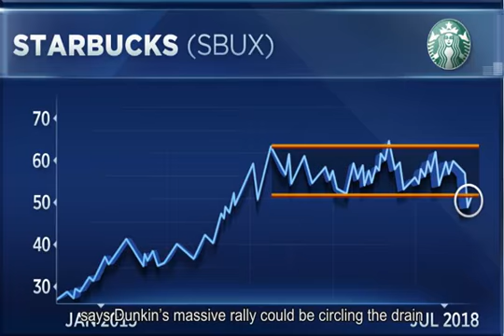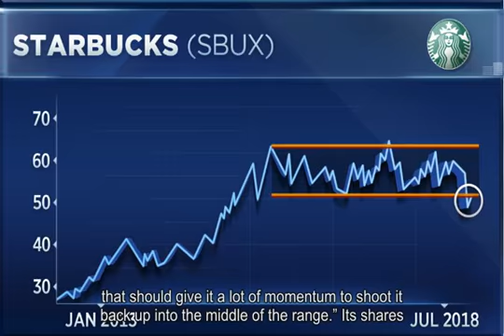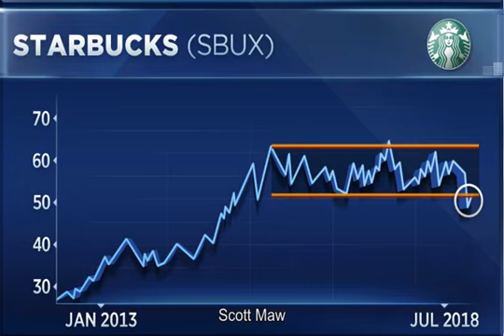Dunkin is crushing Starbucks this year. Heres why that could change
show chapters                                       In the cold brew war between Dunkin and Starbucks, which is the better play?                               4:21  PM ET Mon, 23 July 2018 |  03:46 A major fight is brewing between  Dunkin Brands  and  Starbucks , but only one is emerging victorious. Over the past two years, Dunkin shares have rocketed around 50 percent higher, while Starbucks has fallen more than 10 percent. Matt Maley , equity strategist at Miller Tabak, says Dunkins massive rally could be circling the drain. Its up 25 percent just since April, so its had this huge move, and its getting overbought, Maley told CNBCs  Trading Nation  on Monday. It looks like its upside here at least on a technical basis is somewhat limited. Dunkins surge has pushed its relative strength index above the 70 threshold several times this year, a level that typically indicates overbought conditions. It currently trades 13 percent above its 200-day moving average. Starbucks, on the other hand, its been stuck in a sideways range since 2015  between $52 and $63, $63.50. It dropped below that range last month, explained Maley. If it can rally back above $52, that should give it a lot of momentum to shoot it back up into the middle of the range. Its shares broke below $52 just over a month ago. Before then, the stock had not traded beneath that level since November 2016. Seattle-based Starbucks looks to be cooling off after a hot run in its early days, according to  Gina Sanchez , CEO of Chantico Global. They emerged really, really big, and theyre actually starting to look like a very, very mature company, Sanchez told Trading Nation on Monday. The last two years have really been a sign of just far too much market penetration and now youre talking about having to close a series of unproductive stores. The coffee chain recently announced plans to close 150 underperforming locations in 2019. The company also saw two high-profile executive departures last month in CEO  Howard Schultz  and CFO Scott Maw. The fundamentals here still dont add up in the Starbucks play, added Sanchez. Dunkin, even though it has run a long way, fundamentally still has the wind in its back. Dunkin Brands is up 10 percent in the year to date, while Starbucks has fallen 10 percent. Vote Vote to see results Total Votes:  Not a Scientific Survey. Results may not total 100% due to rounding.